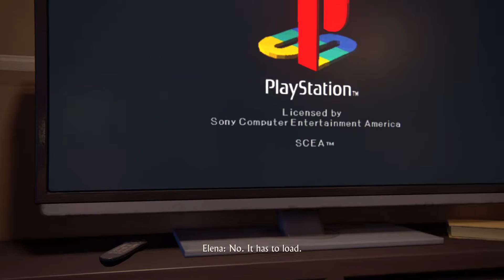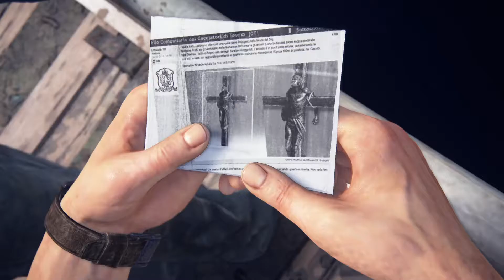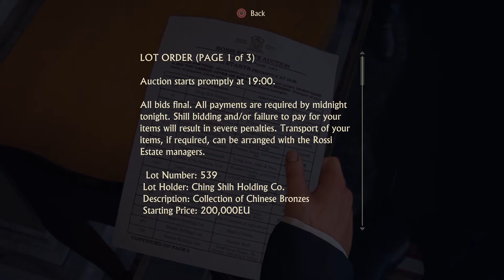Uncharted 4: A Thief’s End "Nathen Drake" #3